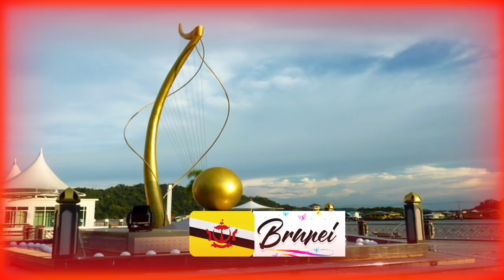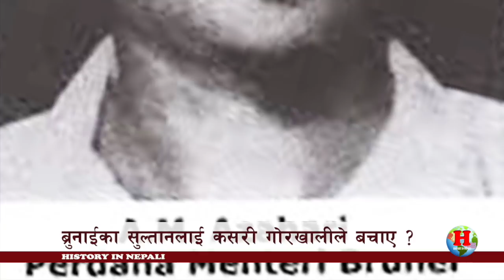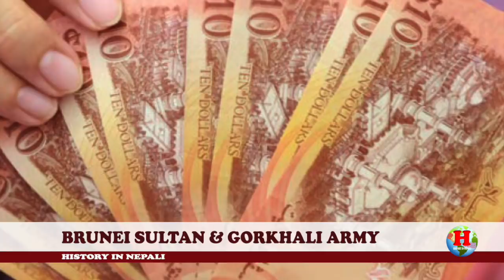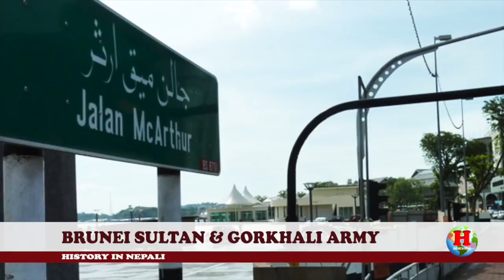INT 12 || Gurkha troops in Brunei Revolt || How did Gurkha unit save Brunei?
Brunei is a country, located on the north coast of the island of Borneo in southeast Asia and surrounded by the Malaysia and South China Sea. It's known for its beaches and biodiverse rainforest..

History in Nepali is the key source for learning the History of Nepal and the World based on reliable sources. Each content is backed by references and the main aim of this channel is to provide historical knowledge of Nepal and the world for students, researchers, and ordinary people who want to know the facts about historical events.

The main contents are:
* Kirat Period
* Lichhabi Period